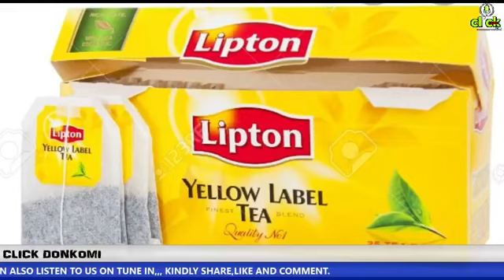More details on how to use common Herbs 🌿 surrounding us.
Interview at Click Radio